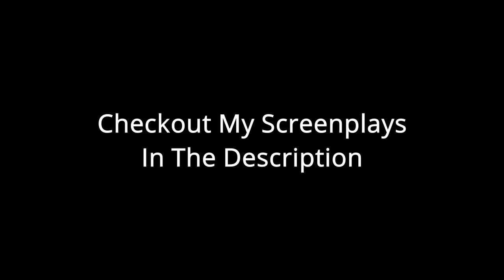Bisexual Keanu Reeves is the Best | My Own Private Idaho (1991) Directed by Gus Van Sant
My Own Private Idaho is a 1991 independent adventure drama directed by Gus Van Sant. It's super avant garde and pretty experimental which I was not expecting. There's a ton of shakespeare influence both in the structure and dialogue which will rub different people in different ways (I could've done without it). River Phoenix is fantastic but it's really Keanu Reeves that shines here for me. Also, the famous campfire scene. tears man.

40x40x40 Film Project
Full List of Films:

(1980) The Elephant Man - David Lynch
(1981) Blow Out - Brian De Palma
(1982) The King of Comedy - Martin Scorsese
(1983) Videodrome -  David Cronenberg
(1984) Paris, Texas - Wim Wenders
(1985) Brazil - Terry Gilliam
(1986) Manhunter - Michael Mann
(1987) House of Games - David Mamet
(1988) The Thin Blue Line - Errol Morris
(1989) Drugstore Cowboy - Gus Van Sant
(1990) After Dark, My Sweet - James Foley
(1991) My Own Private Idaho - Gus Van Sant
(1992) One False Move - Carl Franklin
(1993) Menace II Society - Allen and Albert Hughes
(1994) Ed Wood - Tim Burton
(1995) Dead Man - Jim Jarmusch
(1996) Breaking the Waves - Lars Von Triers
(1997) In the Company of Men - Neil LaBute
(1998) Buffalo 66 - Vincent Gallo
(1999) The Limey - Steven Soderbergh
(2000) George Washington - David Gordon Green
(2001) In the Bedroom - Todd Fields
(2002) Better Luck Tomorrow - Justin Lin
(2003) Spring, Summer, Fall, Winter... and Spring – Kim Ki-duk
(2004) Kung Fu Hustle - Stephen Chow
(2005) Cache - Michael Haneke
(2006) Paprika - Satoshi Kon
(2007) Persepolis - Marjane Satrapi & Vincent Paronnaud
(2008) Synechdoche, New York - Charlie Kaufman
(2009) The Road - John Hillcoat
(2010) Rabbit Hole - John Cameron Mitchell
(2011) Shame - Steve McQueen
(2012) The Master - Paul Thomas Anderson
(2013) All is Lost - J.C. Chandor
(2014) Only Lovers Left Alive - Jim Jarmusch
(2015) Carol - Todd Haynes
(2016) Elle - Paul Verhoeven
(2017) The Florida Project -  Sean Baker
(2018) Shirkers - Sandi Tan
(2019) The Souvenir - Joanna Hogg
(2020) Vitalina Varela - Pedro Costa

I also write my own screenplays! You can check them out below. Always open to feedback.

Feature Length Film:
Cubs In 5 - (Road Movie/Sports Drama) After a tragic family accident, a Father and his two sons embark on a cross country road trip attending a game in every MLB stadium during the 2016 Chicago Cubs Championship run.

Short Film:
Heaven's Best - (Comedy) A husband and wife find themselves in heaven after dying in a car crash.

TV Pilot:
Coming Soon. I've written several but I'm really digging the one I'm working on right now and am waiting to post it.

If you have any feedback or want to script swap, I'm usually down.